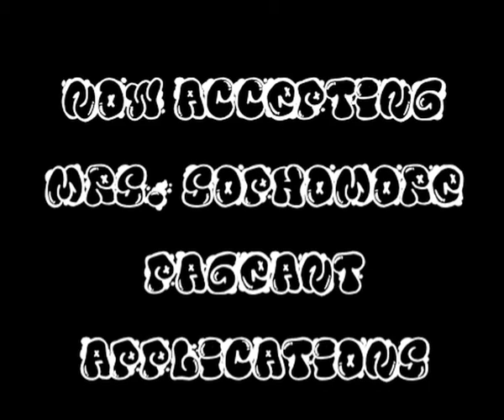Spelhouse Kickback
Spelhouse Kickback w/ the Class of 2014
August 26th from 5pm-8pm
Applications for Mrs. Sophomore Pageant will be accepted soon